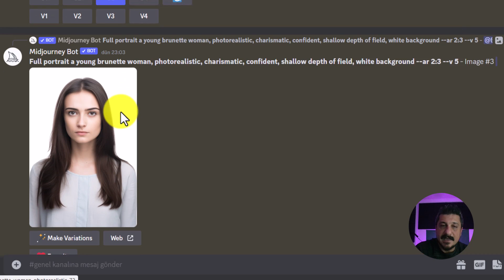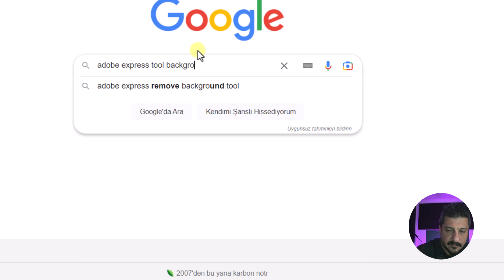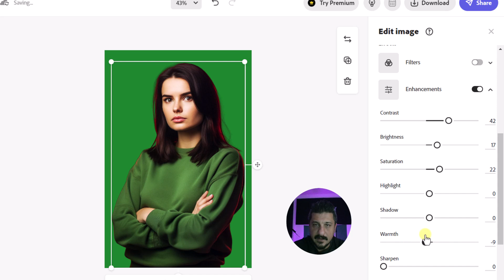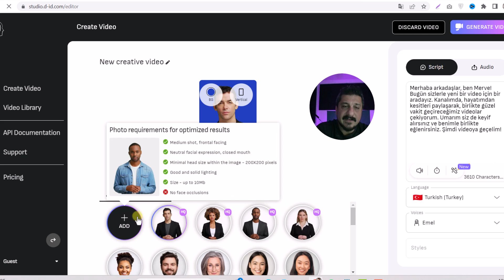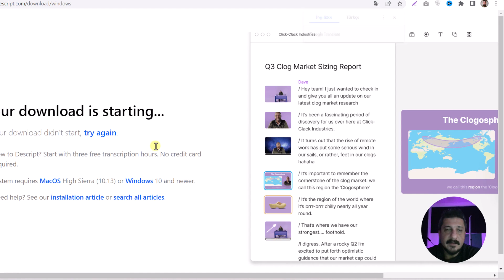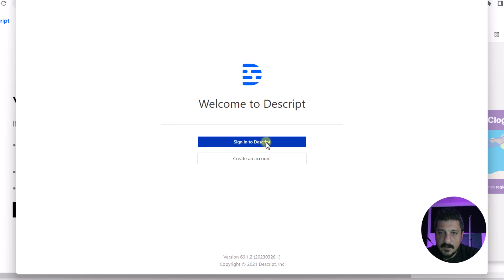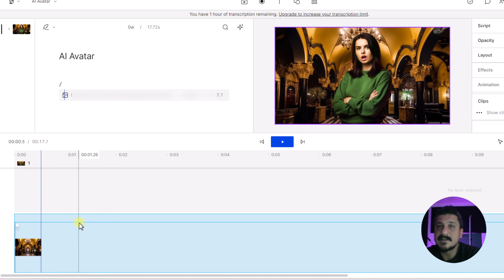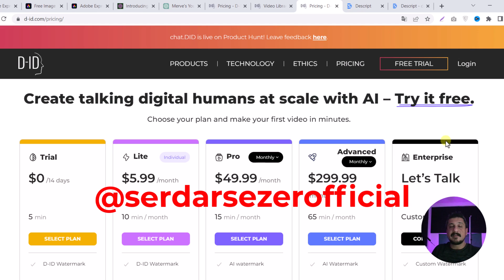YAPAY ZEKA İLE KONUŞAN AVATAR YAPMA - Adım Adım Ücretsiz! 💥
İnternetten para kazanma serisine yapay zeka ile, konuşan hareketli avatar, karakter yapımı ile devam ediyoruz. Yapay zeka ile görsel oluşturma konusunda şüphesiz fotoğraf canlandırma özelliği daha çok önem kazanıyor. Bu yolla sanal karakterler oluşturup onları konuşturabilmek, onlara sunum yaptırabilmek mümkün.

00:00 Nerede Kullanabilirsiniz?
00:45 Midjourney İle Karakter Yapma
02:10 Resim Arka Plan Temizleme
04:07 Sunum Metni Oluşturma
04:29 Karakteri Animasyon Haline Getirme
06:01 Video Arka Planı Değiştirme
09:35 Videoyu Kaydetme ve İndirme
10:03 Tamamlanan Animasyon

Günümüzde teknolojinin gelişmesiyle birlikte internetten para kazanma artık daha kolay hale geldi. Yapay zeka teknolojileri sayesinde yapay zeka ile görsel oluşturma, video oluşturma ve konuşma gibi birçok farklı alanlarda çalışmalar yapılabiliyor. Midjourney gibi yapay zeka teknolojileri kullanarak farklı hizmetler sunan platformlar da bulunuyor. Bu platformlar sayesinde yapay zeka ile avatar oluşturma, animasyon yapma, konuşan avatar yapma, fotoğrafı hareketlendirme, fotoğrafı video yapma, videoya konuşma ekleme gibi birçok farklı hizmetler kolayca gerçekleştirilebiliyor. D-ID adlı bir başka yapay zeka sitesi de fotoğrafı video yapma ve videoya konuşma ekleme gibi farklı hizmetler sunuyor. Türkçe erkek sesi ve Türkçe kadın sesi gibi özellikler de bu platformlar aracılığıyla kullanılabiliyor. Konuşan yapay zeka teknolojileri de günümüzde oldukça popüler hale geldi ve birçok farklı alanlarda kullanılıyor. Siz de denemek isterseniz hemen videoya!